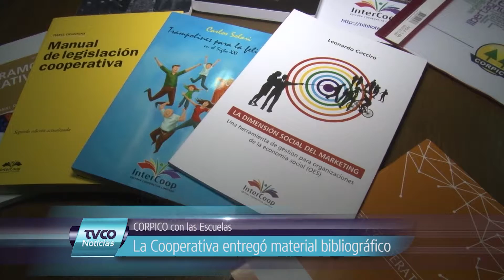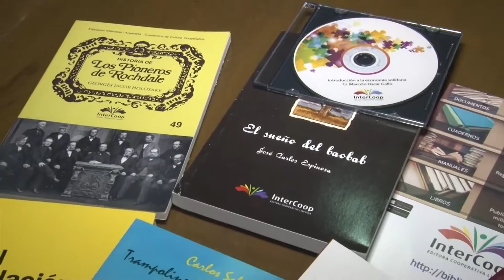La Cooperativa entregó material bibliográfico a escuelas